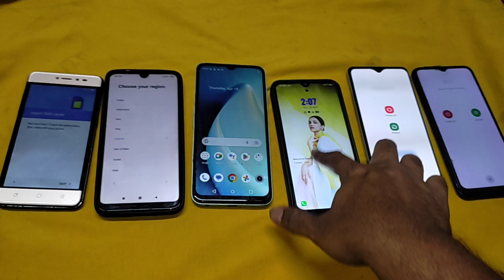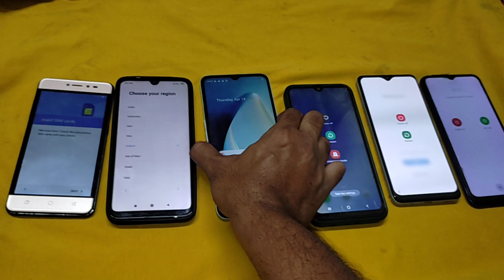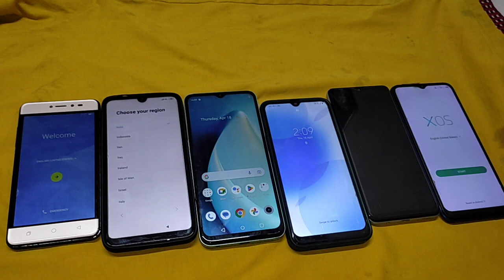Coolpad vs Redmi vs Realme vs Samsung vs Infinix reboot speed test